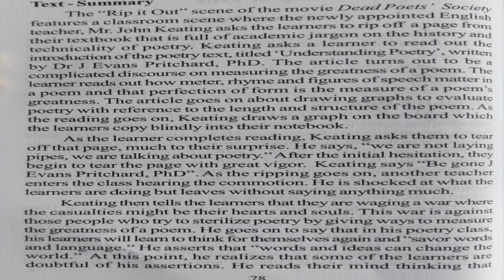Rip It Out line by line explanation in Malayalam